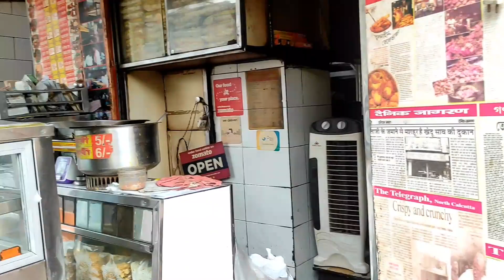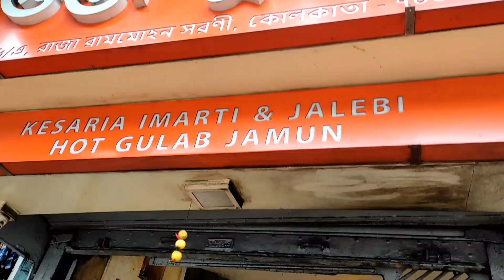15th August আমরা কি কি করলাম? কোথায় কোথায় গেলাম?